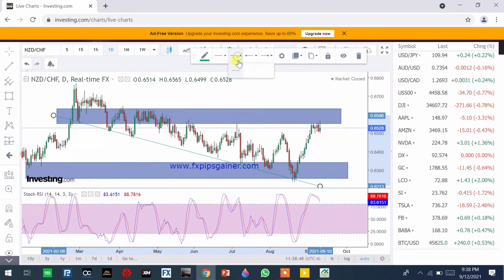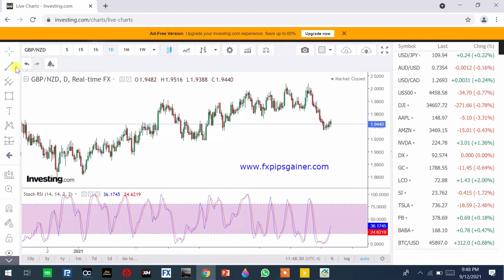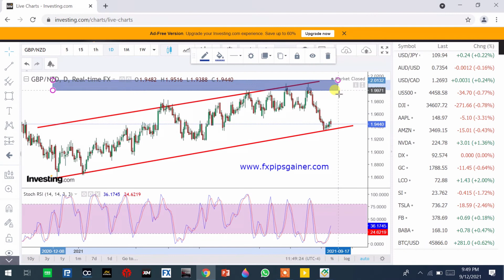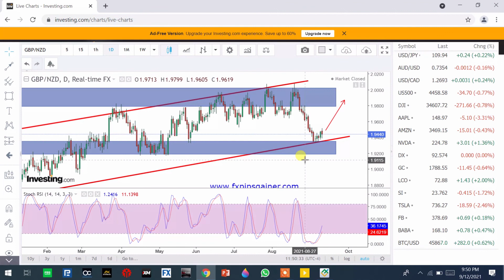MARKET ANALYSIS 13/09/ 2021 AUDCHF,NZDCHF,GBPNZD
Forex copy Trading system ,
আমরা কপি ট্রেড করে কিভাবে ট্রেড করতে পারি,
Forex trading,forex learning,

for xm link

For low trade investment instaforex is the ultimate choice for all.

What is forex and forex trading,
online forex trading,
best broker in forex market,